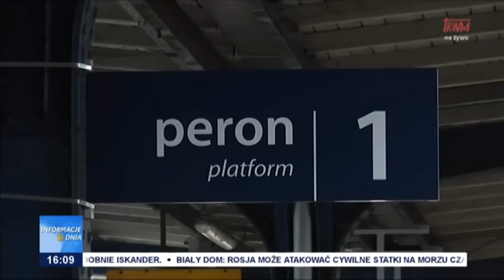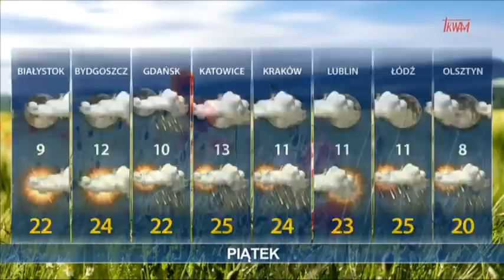Informacje Dnia 20.07.2023 [16.00]